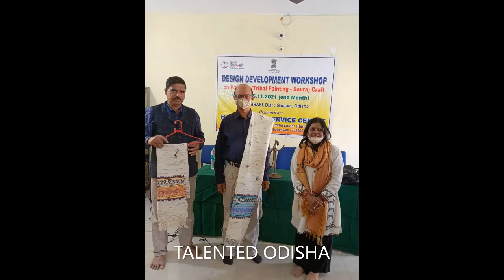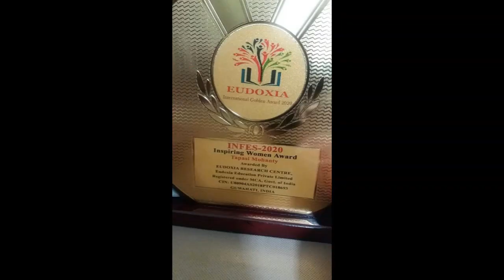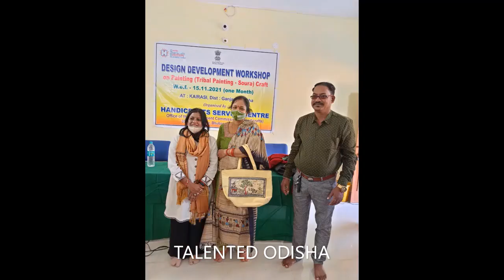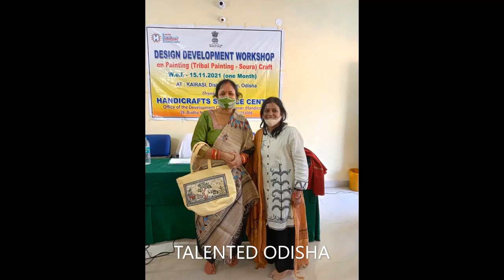THE STRUGGLE AND INSPIRING JOURNEY FOR WOMEN EMPOWERMENT ~ TAPASI MOHANTY#talented_Odisha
It has been always difficult for woman to make her mark in society with her work due to blind beliefs & lots of restrictions, raising the status of women through education, awareness, literacy, and training has always in her mind since her childhood (age of 11),
The scenario today has changed a lot there are lot many opportunities available for them to stand out of crowd & become self-independent. She had been   always looking for an opportunity how could she become a difference maker & help poor enthusiastic woman to become financially stable with a good economic condition, after her college education she got selected as an Empaneled Designer (Govt. of India) from 2005  till date, with this achievement she got opportunity to get associated & work with many NGOs working for many schemes in various village cluster areas of Odisha as per Govt. regulations, like DESIGN DEVELPOMENT PROGRAM, DESIGN TRAINING PROGRAM,DESIGN AWARENESS PROGRAM ETC.FIRST SURVEY IS DONE IN VILLAGE & CLUSTER AREAS, the woman artisans get benefited with increased income with much better sale because of proper marketing, she has been till now created   more than 1000 entrepreneurs  & empowered more than 12000 woman artisans family by new innovative and marketable products They are getting inspired through new designs in various materials like appliqués handicrafts, handlooms, bamboo, golden grass, stone carving etc. The traditional design forms are improved with more new enhanced designs to create new market demand for better sale. The artisans and family are able to earn an enhanced lifestyle because of better earning than before   She faced many problems like convince in unfavorable conditions, & staying in difficult stays with only aim to create difference in lives of woman artisans & ultimately bringing positive revolution in society. She is very inspiring personality handling all family responsivities’ she is also a successful designer working for & committed to betterment of society & woman empowerment. She is very happy for her work & she wants to continue more to bring difference in many more lives all over Odisha.

Tapasi Mohanty a bachelor degree holder in fine arts from Berhampur university Odisha in the year 1996, she is also post graduate in textile design from Utkal university of culture (2016)
Now working as empallend designer under ministry of textiles &  commissioner of Handicrafts office (ERO- KOLKATA)
Now working as textile designer cum marketing executive at Bargarh district Odisha
She is working as a product designer since last 15 years in DDP

Thankyou for the Voice Over @Lavanya Das
We have an Extraordinary Talent base across our state ODISHA ,We aim to  become one of the Premier Talent Promoting agency here !!
ଆମ ଓଡ଼ିଶାରେ ଆମର ଅନେକ ଅସାଧାରଣ ପ୍ରତିଭା ଅଛନ୍ତି | ଆମେ ସେହି ଯୁବପୀଢ଼ିଙ୍କୁ ପ୍ରେରଣା ଦେବା ପାଇଁ ଏଠାରେ ଏକ ପ୍ରତିଭା ପ୍ରୋତ୍ସାହନ ଏଜେନ୍ସି ହେବାର ଲକ୍ଷ୍ୟ ରଖିଛୁ !!THANK YOU

TEAM